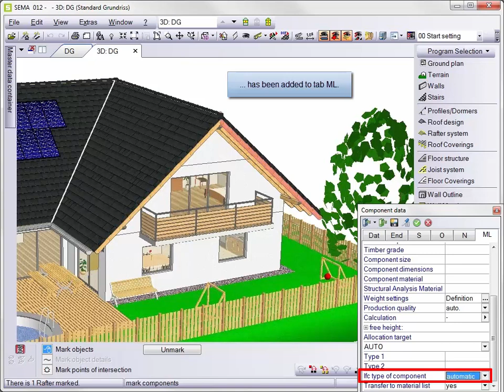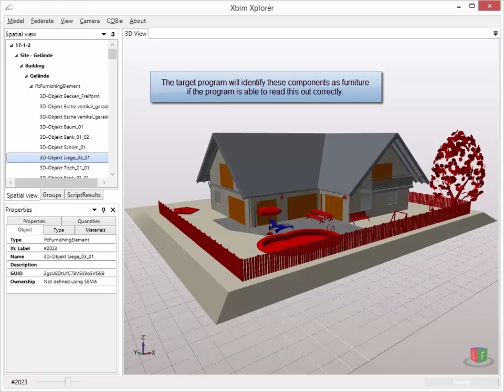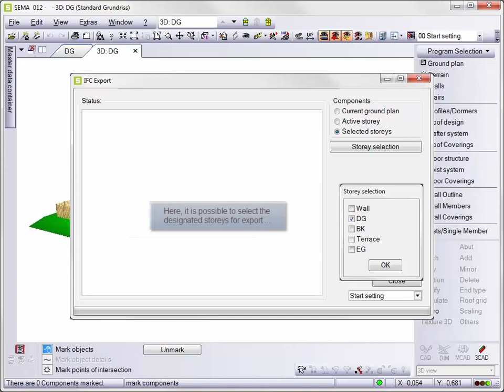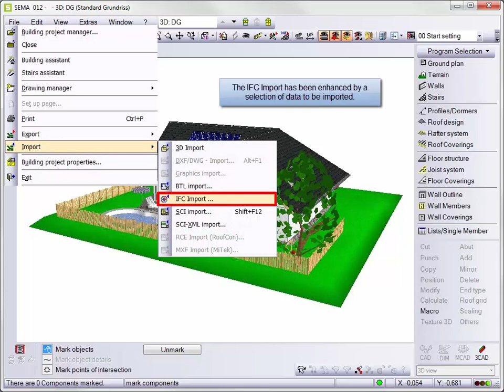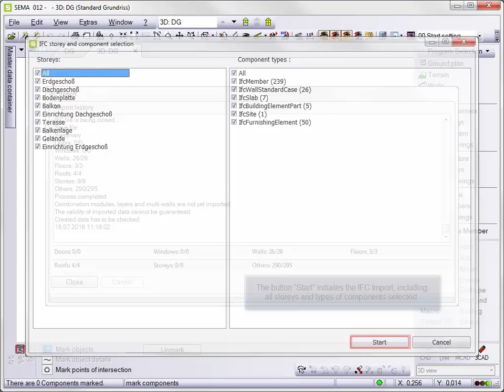BIM with SEMA - IFC Import and Export V17-1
Export of virtually all kinds of components and objects as well as selection of components during import/export.